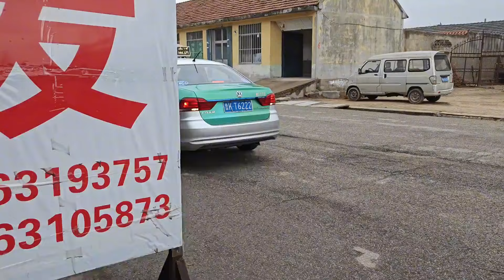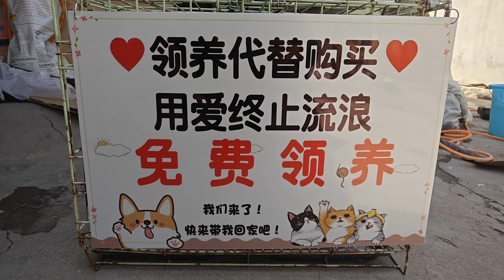小奶狗还没断奶就被遗弃，它的主人太狠心，面对生命竟如此对待【理发师小乐和流浪狗】